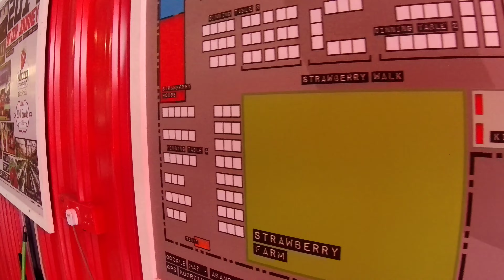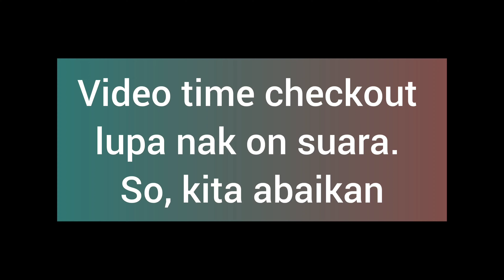10 Mentigi Cameron Highlands. Lain Dari Yang Lain. Layan BBQ Malam | Part 3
Abang Strawberry
Dapat merasa petik strawberry dekat Abang Strawberry. Dah terlambat sebenarnya. Last call pukul 12tghari. Kami sampai 12.30pm. Alhamdulillah dorg sporting bagi jugak masuk.
✔️ Petik Strawberry

10 Mentigi Cameron Highlands
Ten Mentigi (10 Mentigi) memang terbaik. 1st time checkin sini. Loft King ada bathtub dalam bilik. Seronok la kids berendam.  Kat sini tenang je. Sapa2 sukakan kedamaian, ketenangan, mmg sesuai untuk korg. Kena pulak layan BBQ time malam. Sejuk2 + BBQ = Awesome!
✔️ Loft King
✔️ BBQ

Cameron Centrum
Jalan2 Cameron Centrum best. Dapat hirup fresh air sambil makan corndog dekat Family Mart Brinchang. Kalau rajin sikit boleh lajak jalan sampai ke McDonalds Brinchang.
✔️ Family Mart Brinchang

Pasar Kea Farm
Tempat wajib di lawati. Kalau pergi Cameron Highlands, last day mesti singgah sini sebelum balik. Macam-macam jenis sayur dan buah-buahan. Semua fresh dan murah.
✔️ Sayur
✔️ Strawberry
✔️ Sourvenir

Cactus Point
Sini kaktus dia dasyat-dasyat. Yang besar-besar budak tu not for sale ye. Cactus Point punya lokasi sangat strategik. On the way turun jangan lupa singgah.
✔️ Beli cactus

Tanah Rata Food Court
Kitorang 1st time lunch kat sini. Memang awesome. Ex Army Tomyam siap ada masakan goreng-goreng walaupon time lunch. Nasi goreng ikan dia mesti mau try.
✔️ Kak Yan Corner
✔️ Ex Army Tomyam